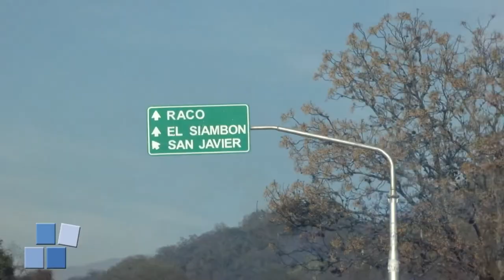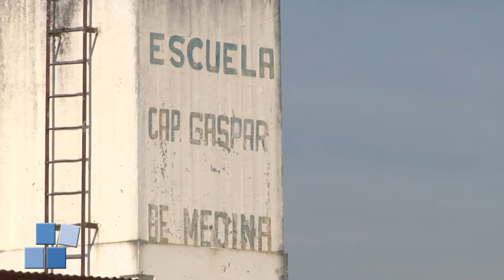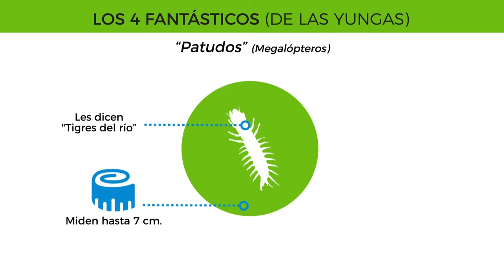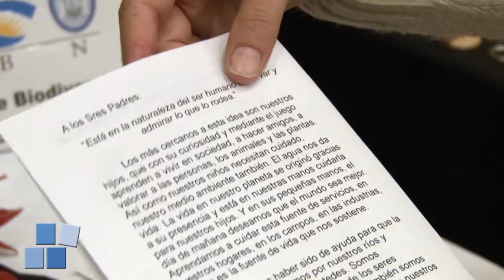Portal UNSE 19 ▶ Elemento Vital: Educación Ambiental (Bloque 1)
En este programa especial de Portal UNSE te presentamos “Elemento Vital. El agua en el siglo XXI”; un formato que aborda capítulo a capitulo un tema particular en torno al manejo y cuidado de un recurso tan preciado como el agua.